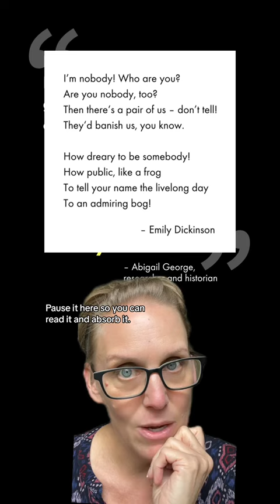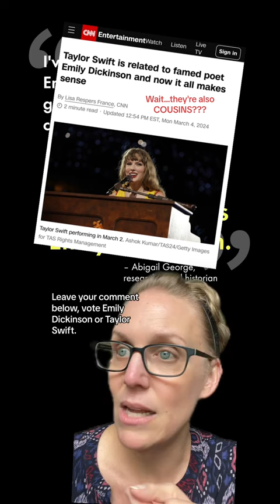Epic Poetry Battle of History: Taylor Swift vs. Emily Dickinson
Poetry rumble? Cast your vote and/or share your own lyrics and stanzas to help teachers build compare/contrast lesson materials. Swifties, English teachers need your help to bring the Tortured Poets Department to the classroom. Where should we look? (Shout-out to my favorite Swiftie/co-worker, Faith. Couldn't have done this without you. 🥰)